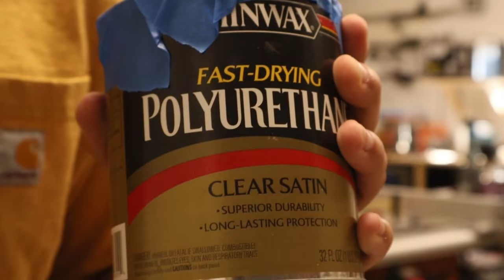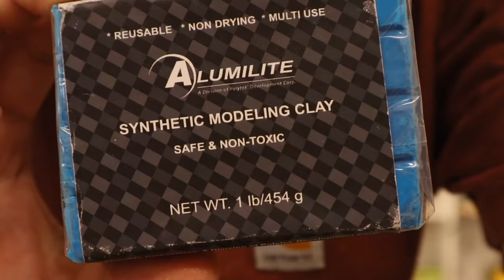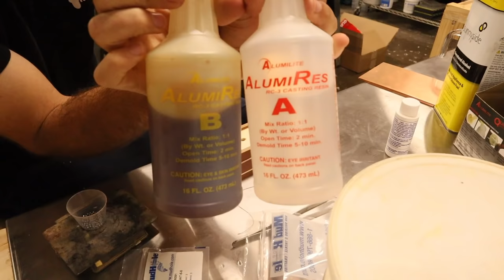Making My Perfect Lil LipLess CrankBait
This is the process I went through to make my version of the perfect lil lipless crankbait.